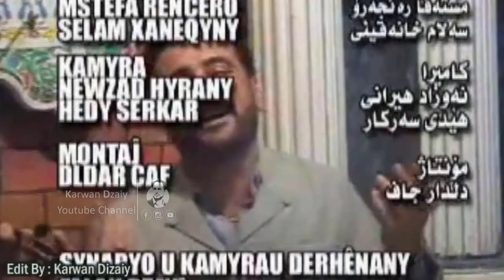Nuri Garmyani - Wara Lam2_Clip | نوری گەرمیانی - وەرە لام